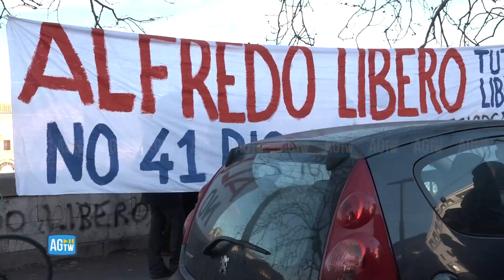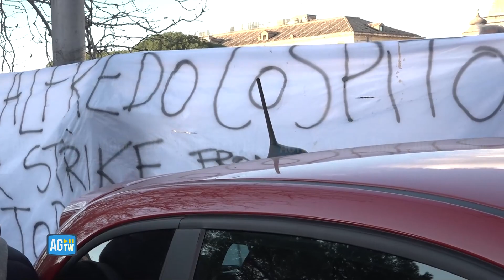Cospito, anarchici in presidio al Ministero della Salute per Alfredo Cospito e contro il 41bis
Continuano le proteste per chiedere l'abolizione del 41bis per Alfredo Cospito, anarchico rinchiuso nel carcere di Opera a Milano. Oggi circa una cinquantina di persone si sono riunite sotto la sede del Ministero della Salute in solidarietà con Cospito.